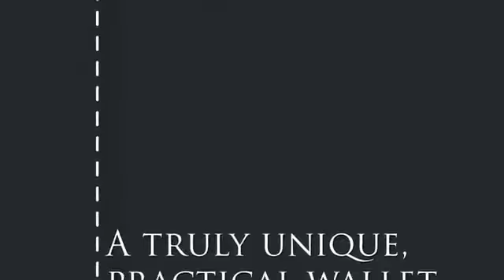Complete Peek Wallet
A magician's wallet should do three things COMPLETELY and PERFECTLY:
  Allow you to get a peek of something a spectator has written.
  Allow you to reveal a palmed object inside a sealed compartment.
  Function as a great daily wallet.
Some wallets do one or even two of these things, but The Complete Peek Wallet does ALL THREE.